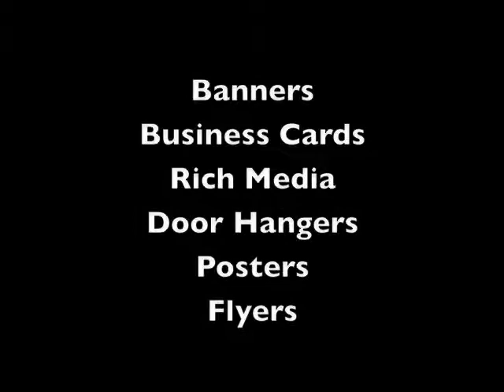commercial printing services